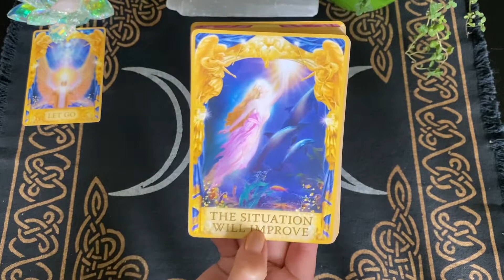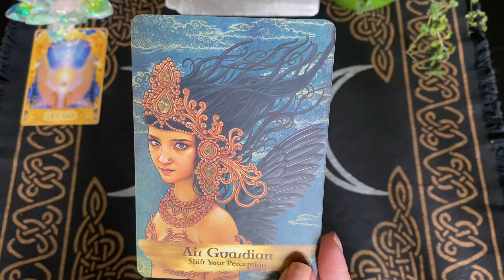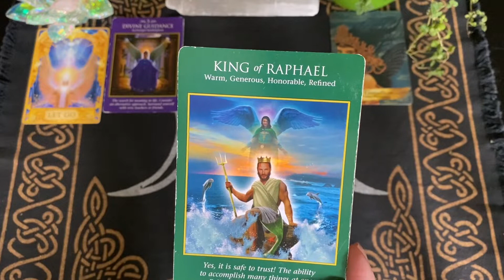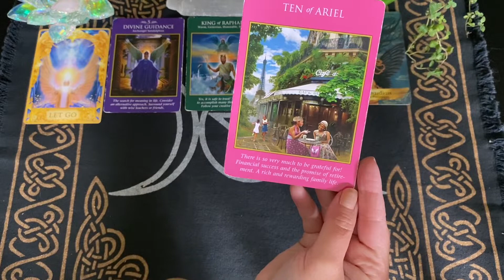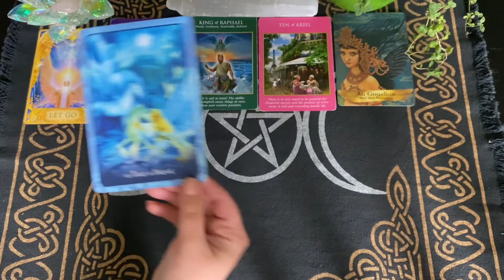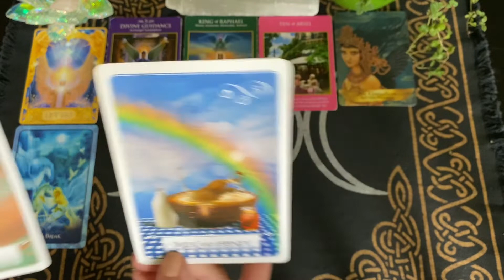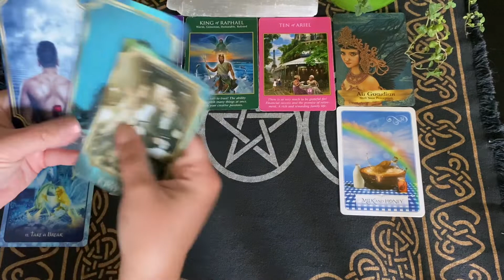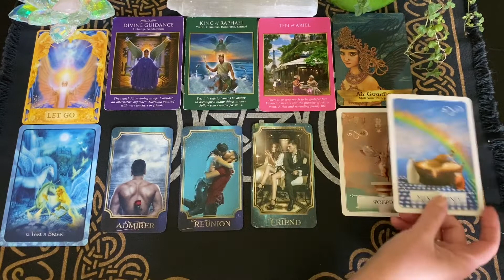Success and rewards ~ fresh perspective Libra May 2021 Oracle Reading (tarot google YouTube)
🔮 Private readings 🔮

30 mins/ $45

45 mins/ $60

60 mins/ $75